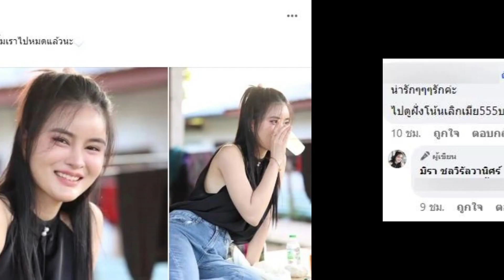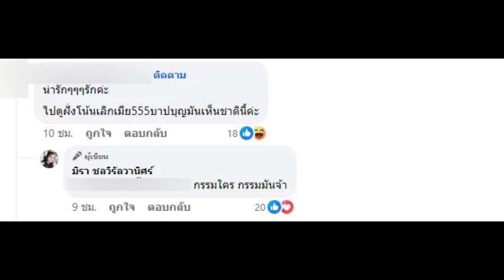เอ๋ มิรา โพสต์ภาพ ยิ้มแก้มฉีก คอมเมนต์แฟนคลับ หลังฝั่งโน้นเลิกเมีย